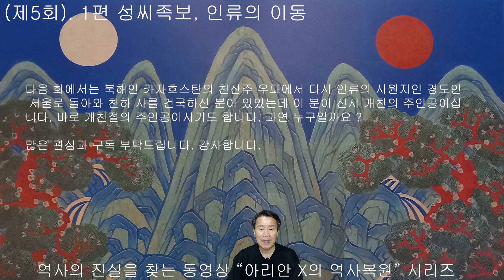제5회 1편 성씨족보, 인류의 이동, "중국 역사 25사가 모두 우리의 역사이다."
피라미드, 산스크리트, 우파니샤드가 모두 한글이며, 현재 전 세계의 국명과 지명들이 모두 한글이다. 코리안은 동이가 아닌 천하의 중심 황이 였습니다.